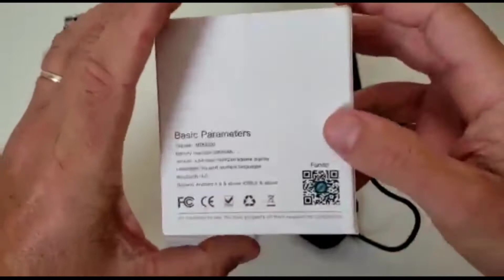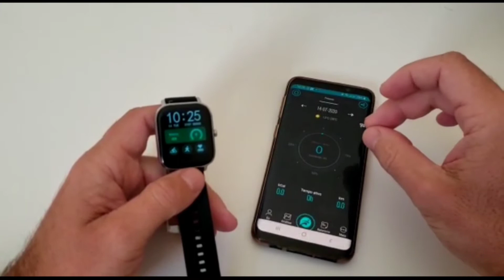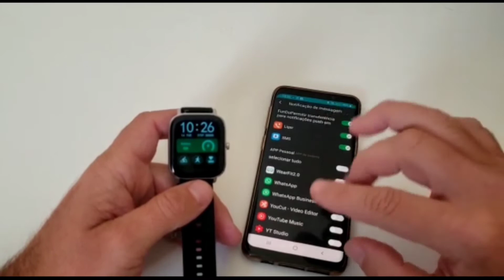SMARTWATCH P8 PRO CHEGOU, É BOM?? FAZ LIGAÇÕES?? QUANTAS WATCH FACES??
NO VÍDEO DE HOJE EU MOSTRO OS DETALHES E FUNÇÕES DO P8 PRO, UM SMARTWATCH COM UMA BELA ESTÉTICA E FUNÇÕES BEM INTERESSANTES, DENTRE ELAS ATENDER E REALIZAR CHAMADAS.

✔APLICATIVO PARA CONEXÃO// FunDo

📲WHATSAPP PARA COMPRAS NA DG*🛍// (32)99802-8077

😉SIGA A LOJA NO INSTAGRAM E GANHE PRÊMIOS// dg_douglas2009